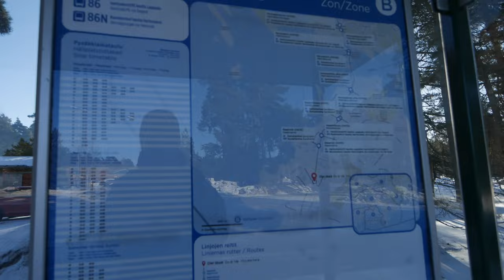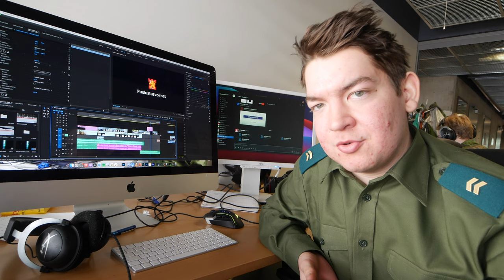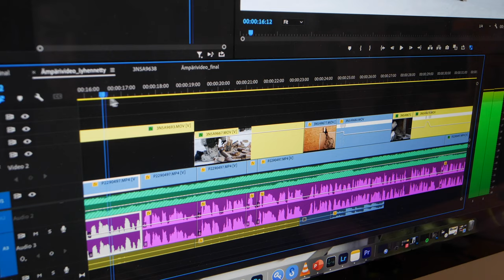What I do in the Finnish Defence Forces?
In this video I showcase my task in the Finnish Defence Forces. So basically I create content for the social media of the Defence Forces. An that is a job that I truly love and that I am very lucky to be able to do.